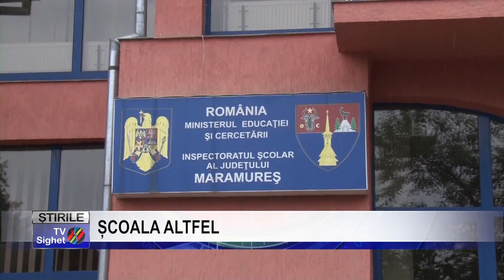Stire 11 ȘCOALA ALTFEL